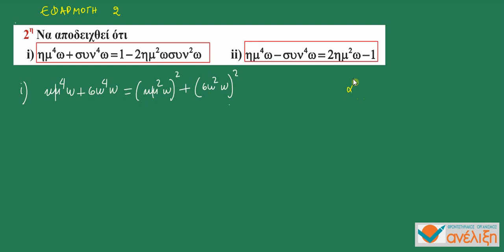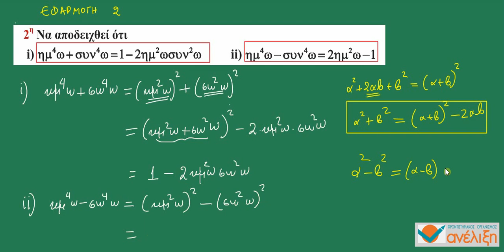ΑΛΓΕΒΡΑ Β' ΛΥΚΕΙΟΥ: 3 2 4 ΕΦΑΡΜΟΓΗ 2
ΑΛΓΕΒΡΑ Β' ΛΥΚΕΙΟΥ